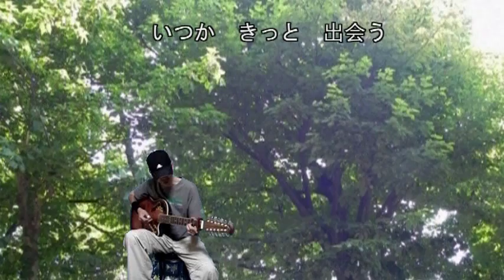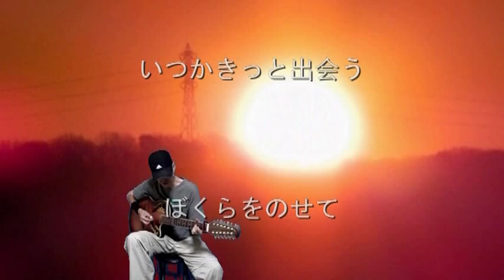君をのせて 天空の城ラピュタ ～井上あずみ ｛♪sang with the guitar♪｝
自分の好きなアニメ・ソングコレクション・リストです